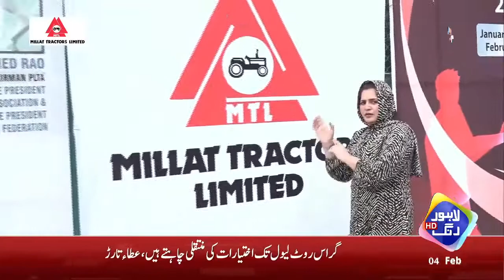Millat Tractors Junior National Tennis Championship - Lahore Rang Special 4 Feb, 2022